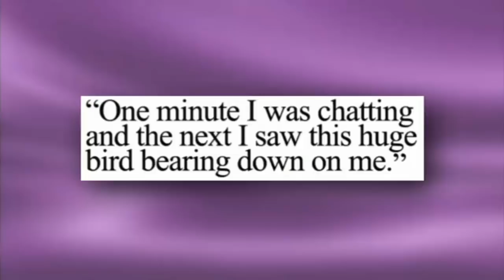Graham Norton Show 2007-S1xE6 David Tennant, Jo Brand, The Proclaimers-part 2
Graham talks to Doctor Who actor David Tennant about the new series of Doctor Who and comedian Jo Brand about her involvement on Comic Relief's The Apprentice. Also the Proclaimers are there to perform perform 'I'm Gonna Be (500 Miles). Cooldown included. Part 2

Aired: 03/29/2007